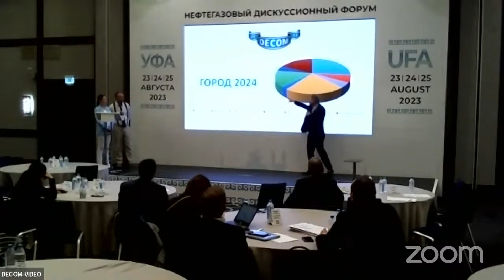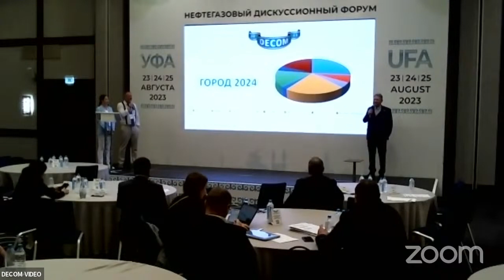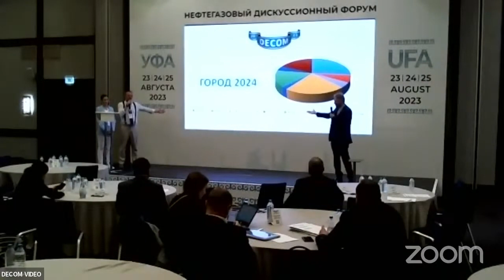DECOM 2023 | День III: Сессия 3.4.3 Закрытие форума